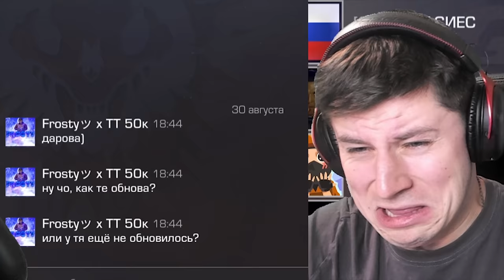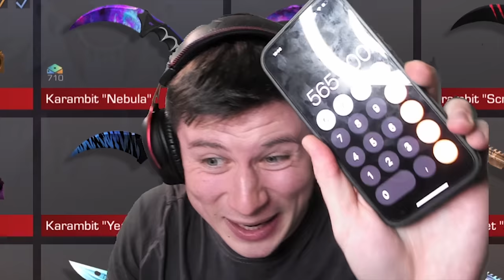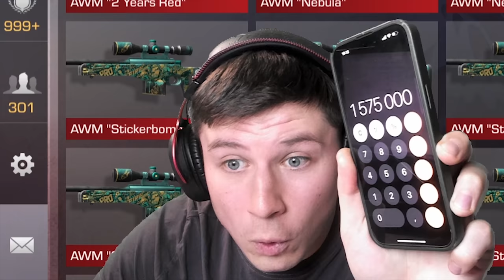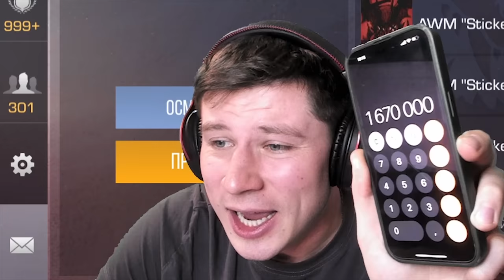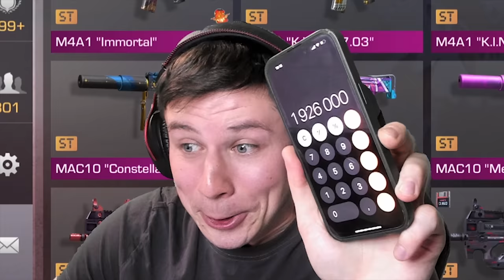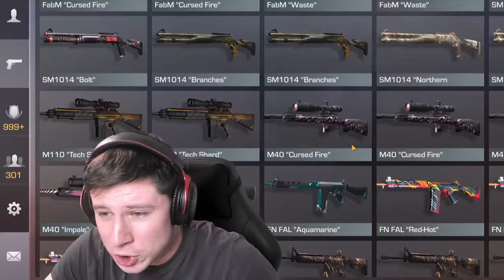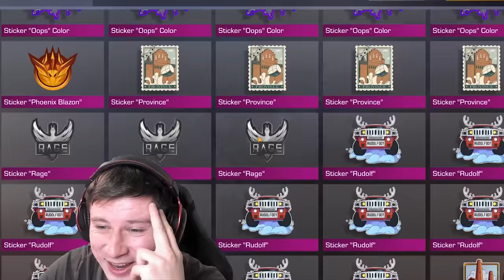ЗАШЕЛ НА АККАУНТ СПУСТЯ 1 ГОД 🤑 И СТАЛ МИЛЛИОНЕРОМ В STANDOFF 2